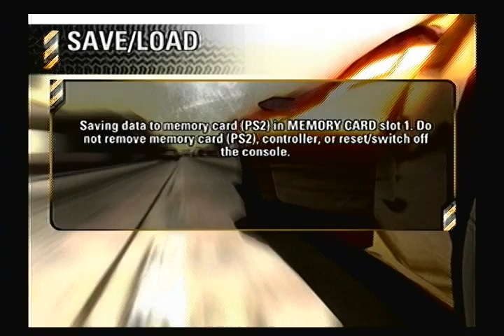Burnout Revenge: Rank 5 - Eternal City: Crash - Smackeroni (Perfect Rating)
Crash (Smackeroni) event on the Eternal City map of Rank 5 in Burnout Revenge finished with a Perfect 5 star rating on the Playstation 2 version!